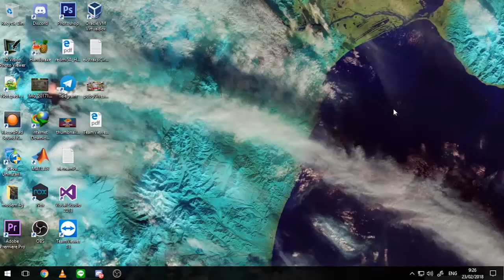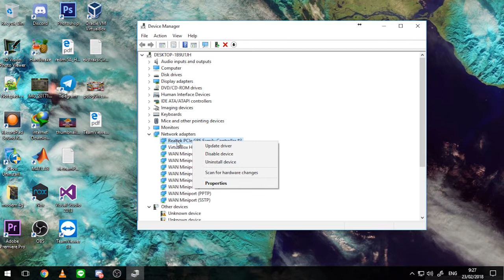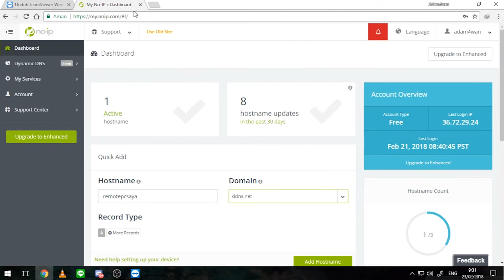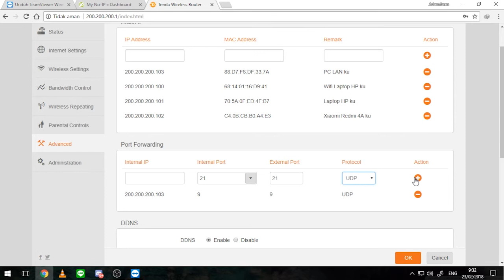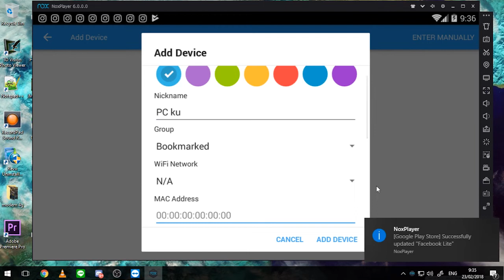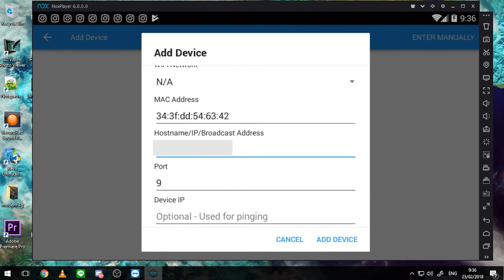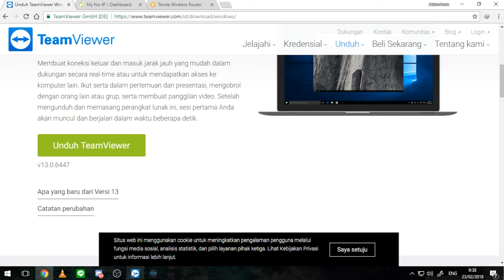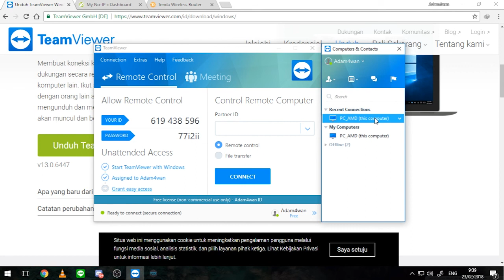Menyalakan & kontrol PC dari jarak jauh melalui internet (Wake On Lan)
Menyalakan sekaligus kontrol PC melalui internet itu mudah! Pada video ini dibeberkan beberapa tata cara nya.

*note : presentase keberhasilan menyalakan PC saat mati melalui internet lebih besar pada perangkat PC, untuk laptop kemungkinannya kecil tergantung fitur BIOS masing-masing motherboard.

Selamat kepada Fikri S telah memenangkan giveaway periode Februari 2018! Tunggu giveaway lainnya#

Ada pertanyaan??? Silahkan komentar dibawah ya sobat!